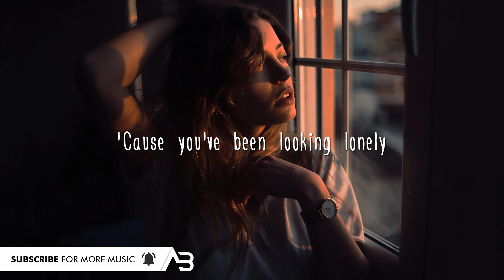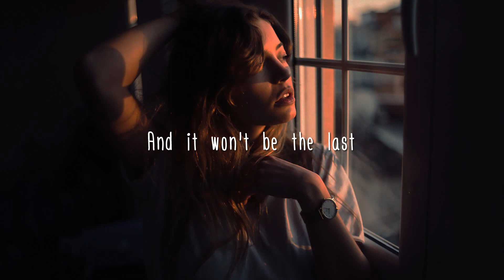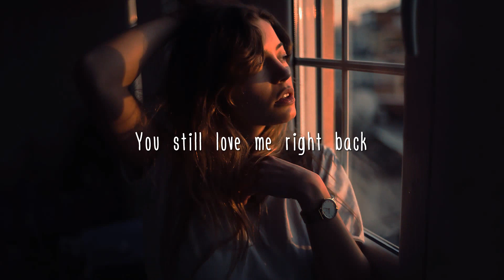Miquela - Right Back (Lyrics / Lyric Video)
Lyrics:

Right back, right back, right back
Do you love me right back?

Hey, if it's okay, if it's alright
I'll stay if it's okay, if you don't mind
'Cause you've been looking lonely and I only want to help
'Cause I begin to worry and it's not good for my health

Let's not pretend we've not been here before
It may feel like the end, but I'm pretty sure

It's not the first time
And it won't be the last
I get angry, I get mad
But I still love you right back
I know that I'm right
But the minute that you left
I got anxious, but I know that you still love me right back

Why am I so cold?
Man, I don't know why I go
When it gets hard, when we're so close
But you don't have to worry 'cause I know me pretty well
Yeah, I’ll start getting lonely, feeling sorry for myself

And let's not pretend we've not been here before

Yeah, right back
You still love me right, love me right
Right back
You still love me, love me, love me, love me